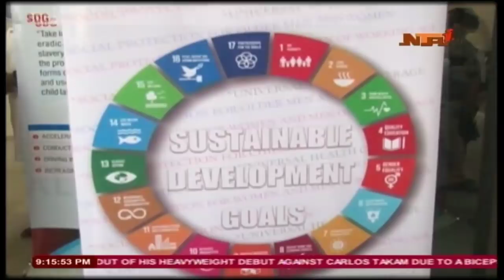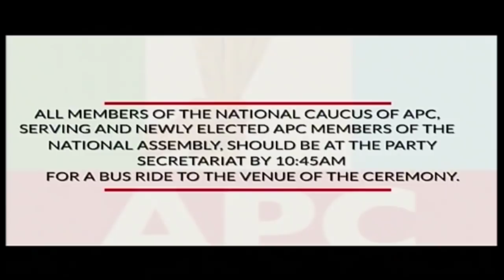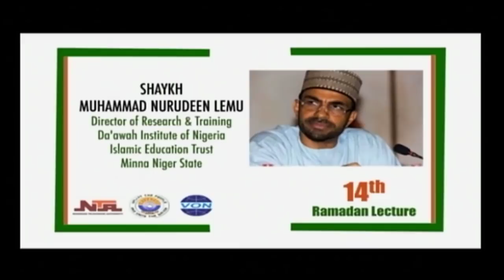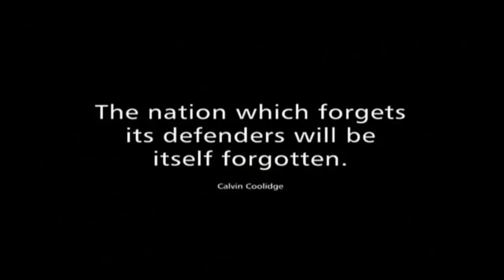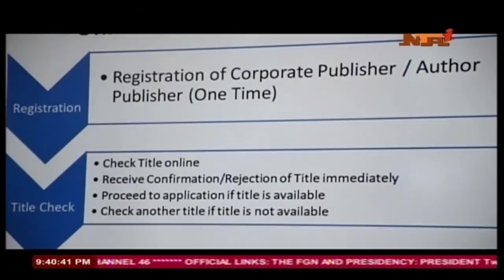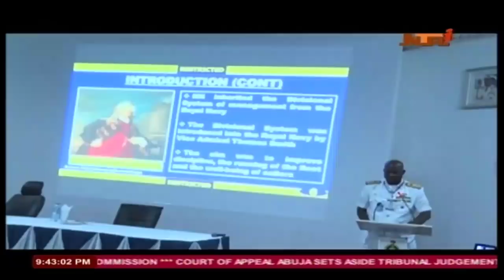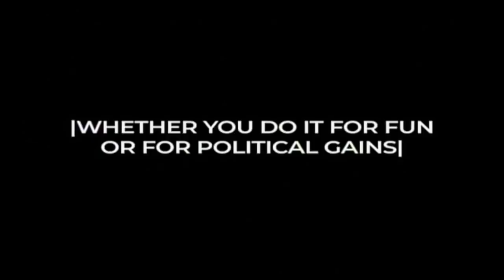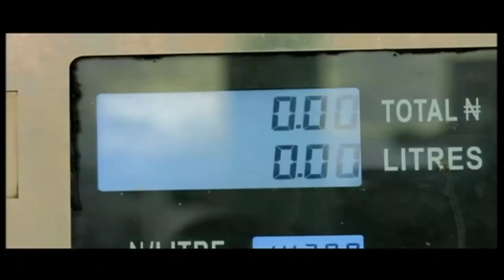NTA Live TV